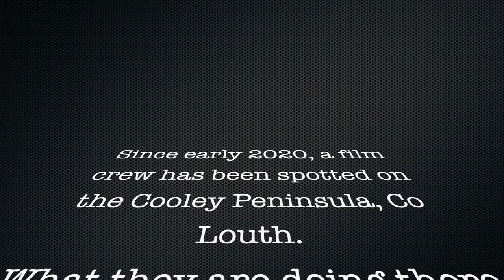Cooley Hare Impressionist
In early 2020, a team of film-makers were spotted in various locations around the Cooley Peninsula in Co. Louth. Cooley is a renowned beauty spot, so it's not unusual for film crews to come to the area to capture its magnificence. Cooley also delivers its fair share of extremely attractive human beings - The Kearney Brothers, Rob and Dave for example. Let's just agree that Cooley and its peoples are incredibly photogenic.

But it became clear that this crew were different. They weren't interested in the Long Woman's Grave or the history of the Oyster Festival or making a promotional video about the new Greenway. So what were they doing?

Hampered by the ongoing Pandemic, local authorities have not yet established the facts around this unauthorised film-making and amongst local concerned residents, rumours abound. According to the video above, it appears  that, whatever they were up to will be revealed in the next few weeks.